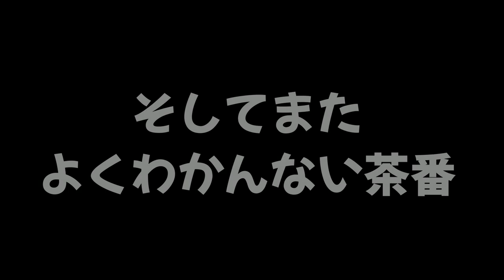【あつ森】バグ！？夜なのに明るいぞｗｗｗｗｗ #23【あつまれ どうぶつの森】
前👇
【あつ森】島を工夫してゴールデントラウトを大人数で簡単に手に入れる方法！ #22

　　　　　　　　　　　　　　　　敬称略